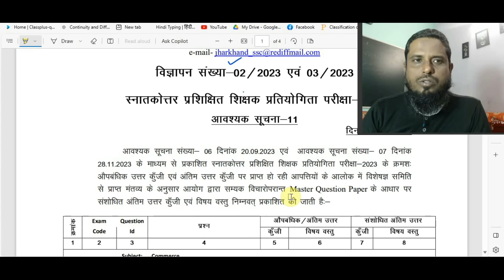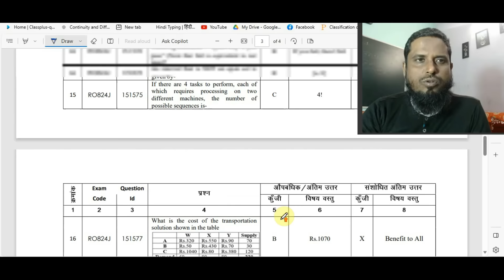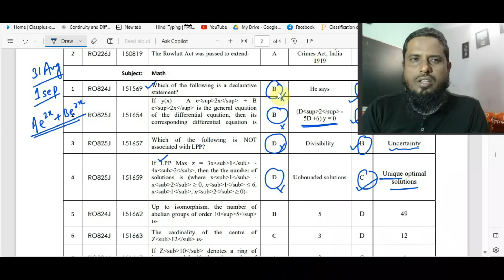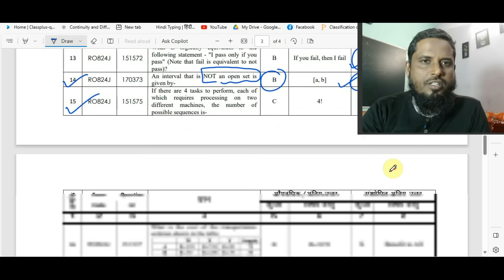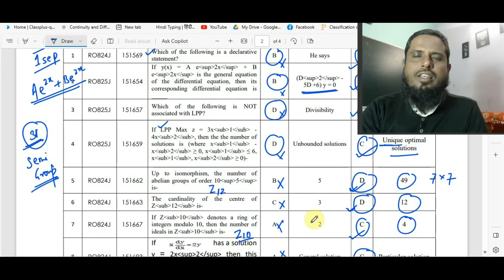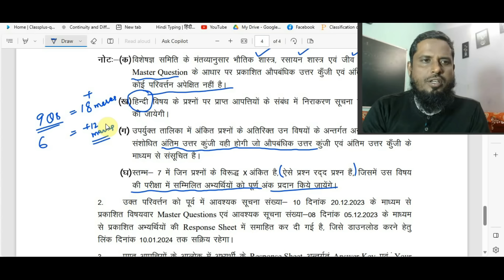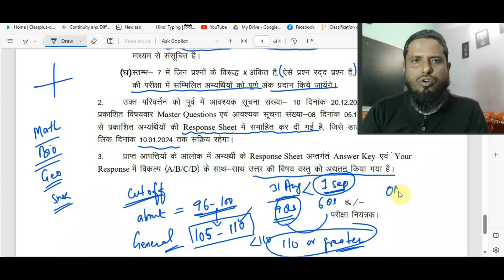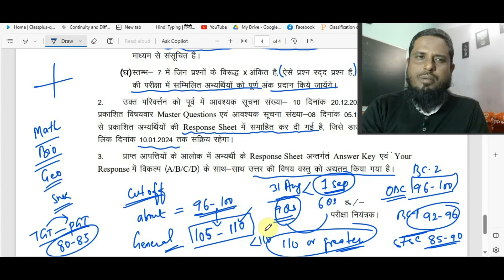Revised FINAL ANSWER key, JSSC PGT EXAM 2022- 23, Tentative final cutoff of PGT Math,रिजल्ट कब आएगा